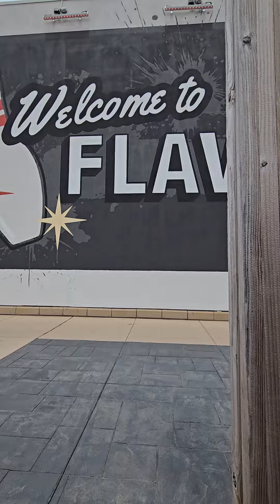Mountain Mile Pigeon Forge TN